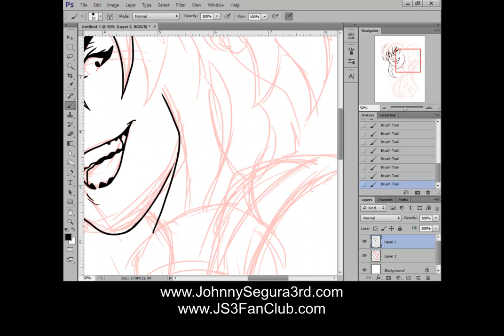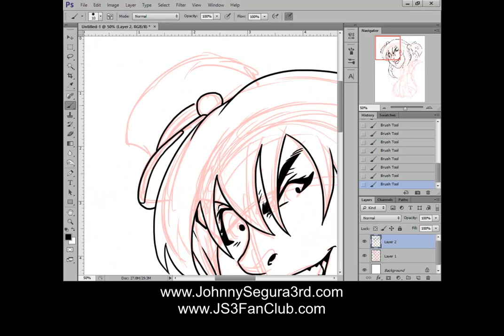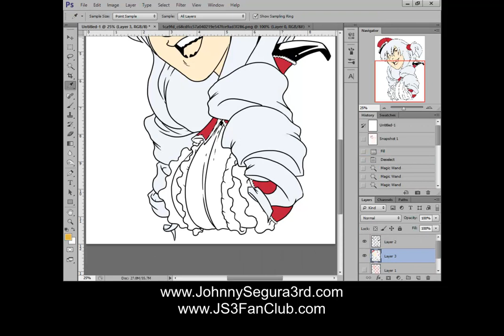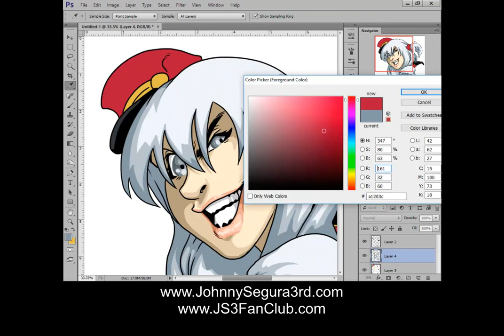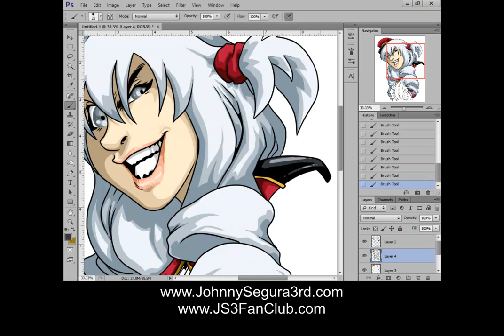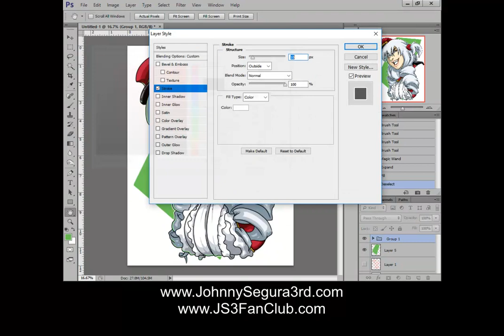Ai Time Lapse Drawing!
A commission for a member of JS3FanClub.com!